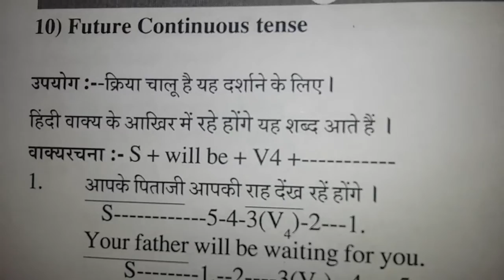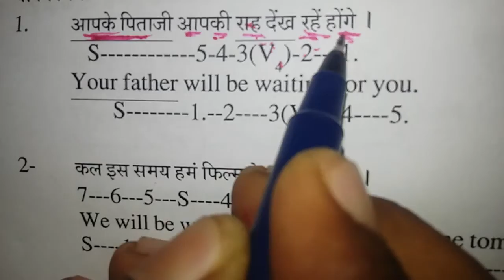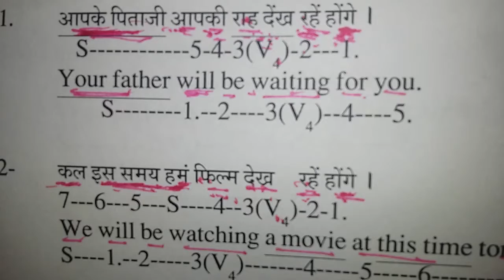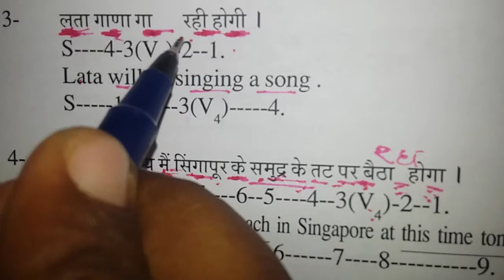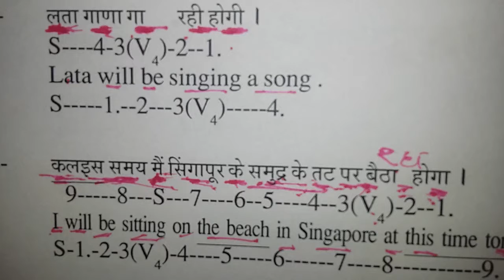Spoken English. :- Buy & Sale Farm Animals ♧ Cow, Buffalo, Sheeps - घर बैठें गाय भैंस खरीदें बेचें..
Try our Free Demo.
 25:09
The Truth about Spoken English Classes
Avi Peron Human Upliftment Academy
1 year ago636 views
Do Spoken English classes really help? Find the Truth out in this informative video. As you discover the truth, you will have come ...

4:02
Spoken English - Grammar - How to use simple present tense?
BTECHGURU BodhBridge ESPL
2 years ago1,137 views
This video teaches you how to use simple present tense? In this video you will learn how to do multiplication with 11 easily.

12:55
Confusing word pairs in English - Free Spoken English Lesson
Learn English with Let's Talk - Free English Lessons
1 year ago45,323 views
Season 2Episode 15Spoken English Lessons - Ceema ( ESL)
Confusing word pairs in English - Free Spoken English Lesson Some words In English will confuse you because you may feel that ...

1:36
Free English Course - The key to understanding spoken English
CorsoIngleseGRATIS
4 years ago2,740 views
Try the 7 day Free English Course Learn how to easily understand spoken English ...

25:09
S.K. Spoken English Training Centre (EXPLANATION OF PALINDROME WORDS)
S.K Spoken English Training centre
2 years ago103,420 views
Learn English Easily...Speak English Freely... Buy DVD @ Since 2005, we have trained thousands of ...

11:24
Mistakes to avoid during a job interview - Job interview tips
2 years ago1,025,872 views
Season 1Episode 17Spoken English Lessons - Niharika ( ESL )
Mistakes to avoid during a job interview It's easy to make a mistake when you are at a job interview. In fact, sometimes you don't ...

1:54
Spoken English in Malayalam Android App
Ratheesh R Menon
8 months ago16,547 views

3:50
Priya Singh on Spoken English Coaching Classes in Indore
Mikola Andrejeu
4 years ago40,033 views
English Speaking Training (EST) by Incisive is a class for learning Spoken English in Indore. EST is a ...

22:30
English Speaking 10 How to build your spoken English confidence, comedy series
Trần Đại Thành
3 months ago804 views

41:50
RAMU
1 year ago24,681 views
Learn spoken English through Telugu language with Ramu spoken English tutorials. In this video you can learn about ...

27:50
SPOKEN ENGLISH THROUGH TELUGU VIDEOS : RAMU ; 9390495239
RAMU
4 years ago10,660 views
Spoken English Through TeluguSpoken English Through Telugu , Learn English Through Telugu , English Through Telugu ...

9:40
Difference between - Problem, Trouble & Issue - Free Spoken English Lesson
1 year ago81,830 views
Season 2Episode 02Spoken English Lessons - Ceema ( ESL)
Difference between - Problem, Trouble & Issue - Free English Lesson The words "problem", "trouble", and "issue" are very close in ...

4:23
Ukraine War - The level of spoken English of Russian and Ukrainian political officials
Euromaidan PR
1 year ago11,493 views
& stay with #1 independent citizen media about Ukraine EMPR focuses on developing the ...

2:56
Spoken English - Day 1 : COMMON EXPRESSIONS
Romba Easya English Pesalam
3 years ago62,825 views
For Books and CDs Contact Flair Blooms English Academy Sirumalai Nagar Maiyanur - 605 801 Sankarapuram Taluk Villupuram ...

8:57
Spoken English Through Tamil - Part 10 (Active & Passive Voice - Fluency Course)
Nafisa Spoken English Institute
5 years ago38,634 views
Video lesson on Active and Passive Voice . To know about our VCDs please go to our

16:51
Spoken English - Communication Skills - Tips on how to speak on specific topic
BTECHGURU BodhBridge ESPL
2 years ago6,531 views

3:47
Spoken English Speaking Practice Part6
Spoken English
1 year ago19,978 views

9:08
Hungry or Angry? -Spoken English in Malayalam- Level 2, Day 12
Britins Institute
6 months ago18,215 views
Learn adjectives in English. എനിക്ക് വിശക്കുന്നു, അവന്‍ ക്ഷീണിതനാണ് തുടങ്ങിയ പ്രയോഗങ്ങള്‍...

6
VIDEOS
Spoken English Through Telugu
by Syed Hafeez
10:15
Spoken EnglishThrough Telugu Part 1||spoken english through telugu full course
15:21
Spoken English Through telugu || spoken english learning videos telugu part 2
3:22
Learn Spoken English Phrases - "Could I have a word with you?"
Espresso English
1 year ago6,155 views
for English courses, e-books, and tips!

« Previous 16